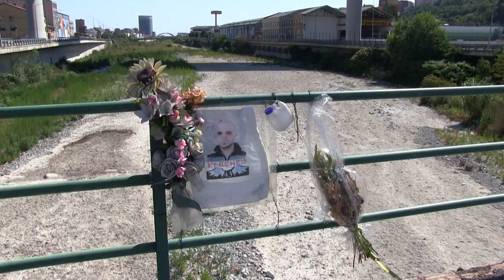Prozess um tödlichen Einsturz von Morandi-Brücke in Genua begonnen | AFP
Fast vier Jahre nach dem verheerenden Einsturz der Morandi-Brücke in Genua hat der Prozess gegen die mutmaßlich Verantwortlichen begonnen. Den Angeklagten wird unter anderem fahrlässige Tötung, Beeinträchtigung der Verkehrssicherheit und Rechnungsfälschung zur Last gelegt. Bei dem Unglück starben 43 Menschen.